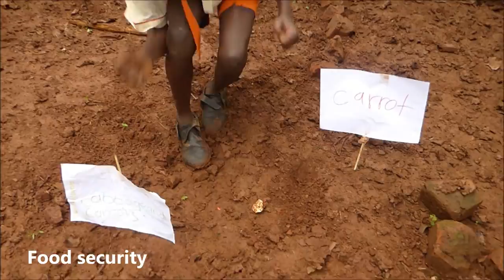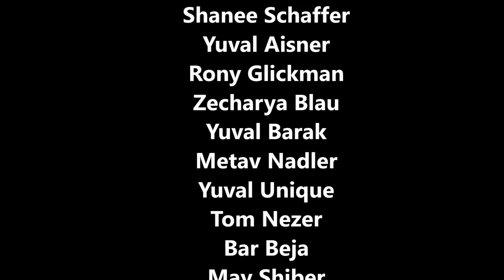TEN Brit Olam Center Uganda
A short Video which tells the story of how we open the new intermational development Center in Uganda